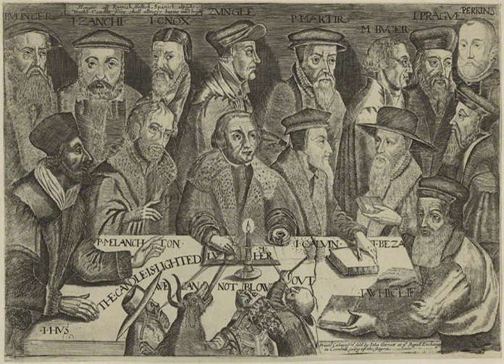History of Calvinism | Wikipedia audio article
This is an audio version of the Wikipedia Article:
History of Calvinism

- Socrates

SUMMARY
Calvinism originated with the Reformation in Switzerland when Huldrych Zwingli began preaching what would become the first form of the Reformed doctrine in Zürich in 1519.
Zwingli and John Oecolampadius became embroiled in conflict over the real presence of Christ in the Eucharist with Martin Luther, leading to a division between Lutheran and Reformed Protestants. Several theologians succeeded Zwingli, the best known of which is John Calvin in Geneva, but other reformers like John Oecolampadius, Heinrich Bullinger, Peter Martyr Vermigli, and Wolfgang Musculus were also very influential in the development of Reformed theology.
Reformed faith spread throughout Europe in the 16th century, with different character in different places. Calvinism was the dominant form of Protestantism in France. After a period of struggle Calvinists were officially tolerated there. Under the leadership of John Knox the Church of Scotland, which was Reformed, became the established church in Scotland. In the Netherlands, Calvinism also became the official established religion following a period of persecution. During the Reformation, Calvinism was the primary Protestant faith in Belgium but was eradicated in favor of the Counter-Reformation. Germany remained predominantly Lutheran during the 16th century, but Reformed worship was promoted intermittently by rulers in Electoral Palatinate, Margraviate of Brandenburg, and other German states. Reformed ideas also influenced Protestants in Eastern Europe, especially Hungary and Romania. The reform of the Church of England was also influenced by Reformed theologians, and remained so throughout the 16th century.